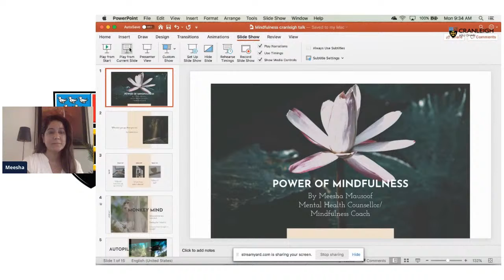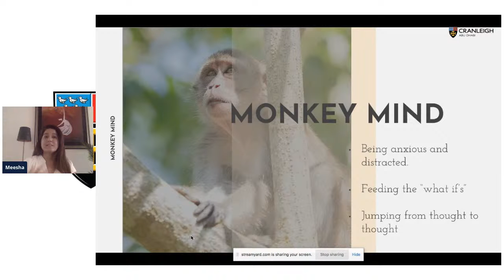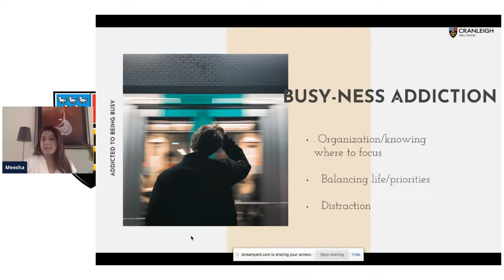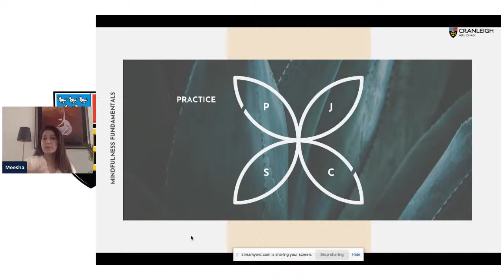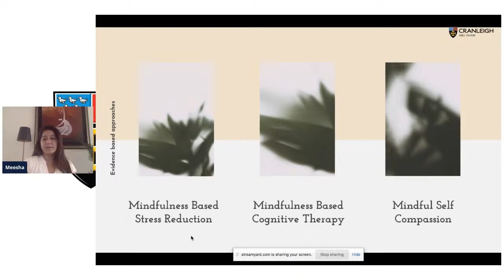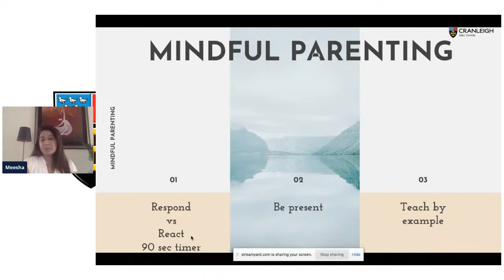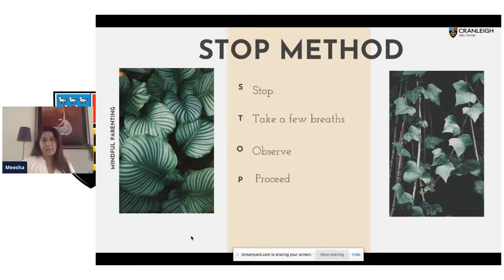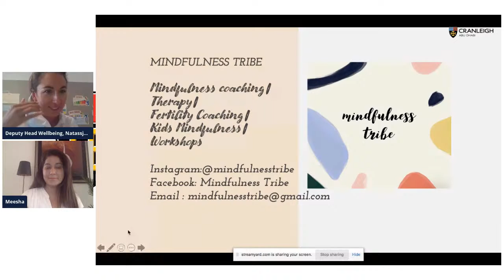Cranleigh Community Connects: Introduction to Mindfulness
As we approach Mindful March we ask a specialist and parent of the community to guide us through the journey into mindfulness.